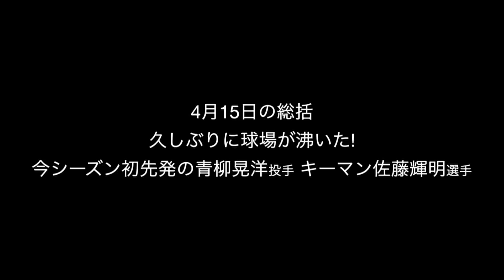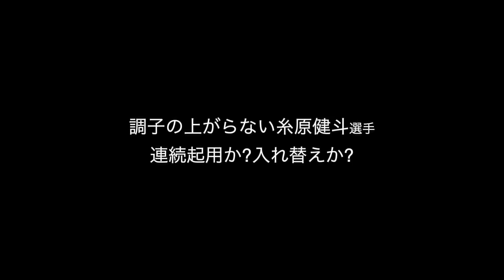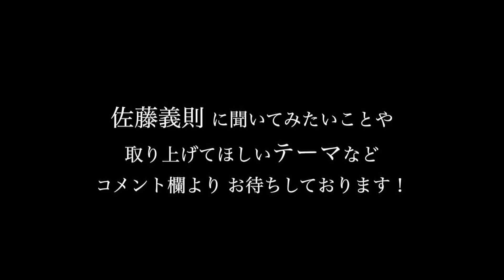勝ちパターンの方程式 / 2022年4月15日【阪神 vs 巨人】 佐藤義則のワンポイント解説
〇オンラインサロン⇒長所を伸ばして勝てるピッチャーになろう

1954年、北海道生まれ。1977年、ドラフト１位で阪急へ入団。1998年、通算500試合登板を果たすも現役を引退。

2020年、学生野球資格回復が認められアマチュアの育成にも力を入れる。